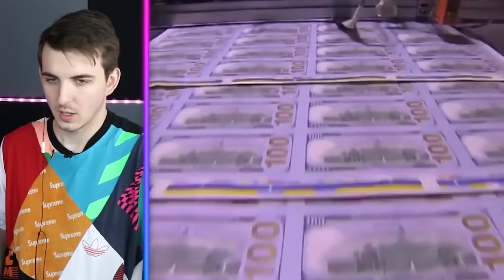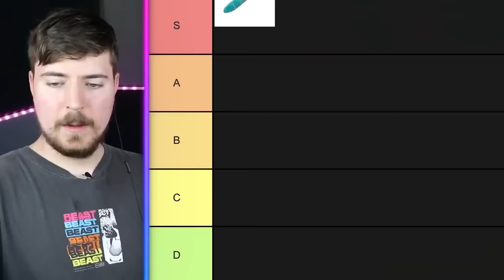Dentro de una Fábrica de Helados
Hola a todos! Estoy publicando todos los videos nuevos y antiguos en español en mi canal principal de  @BeastReacts, ya que YouTube me permite doblar todos mis videos en un solo lugar para que toda la comunidad pueda disfrutar del contenido al mismo tiempo y juntos.

¡Compruébalo, hemos subido toneladas de increíbles videos nuevos y antiguos que no has visto y te prometo que te encantarán!

Sígueme aquí también o te patearé
Traducción Oficial al español de @Beast Reacts

Estudio de Doblaje: Magma Studios
Diseño Sonoro: Patricio Obieta
Voces
Jimmy: Luis Daniel Ramirez
Chris: Manuel Campuzano